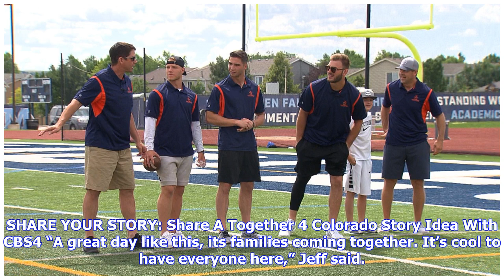Breaking News | Siblings With Down Syndrome Play Football With Similarly-Abled Peers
Members of a popular Colorado football family came together on Saturday for children with Down syndrome. The McCaffrey brothers along with their dad Ed, some former and current Broncos players and the Denver Broncos cheerleaders teamed up to get the kids on the field. They helped some of them play football and taught others to cheer them on. It was part of the Dare to Play Football and Dare to Cheer game day at Valor Christian High School. By Michael Abeyta HIGHLANDS RANCH, Colo. (CBS4) – Like m...